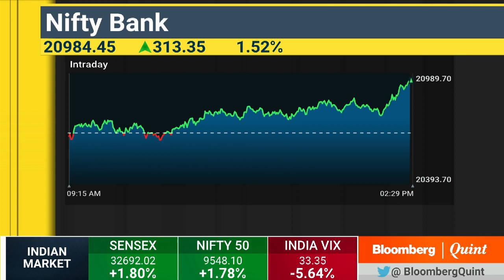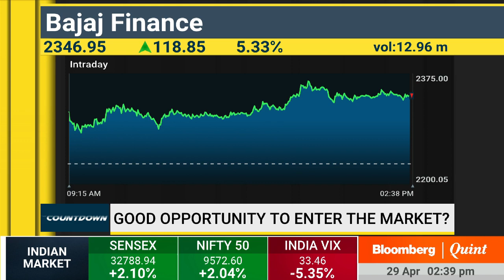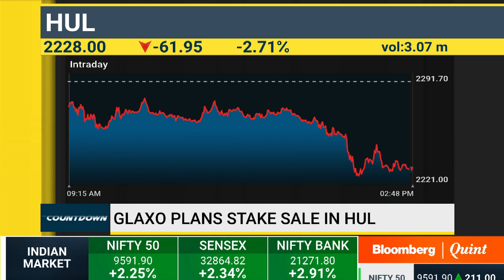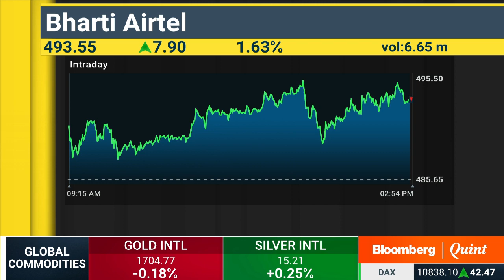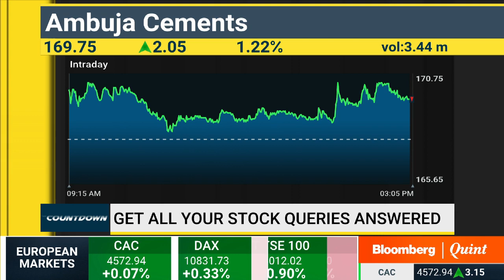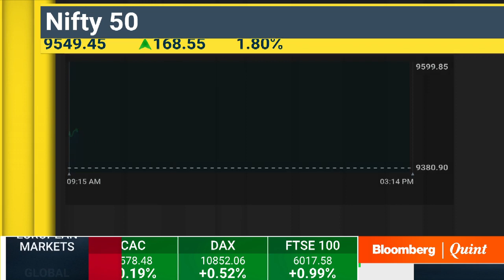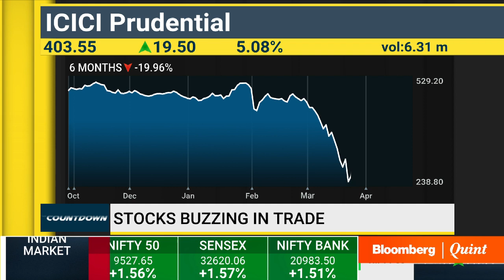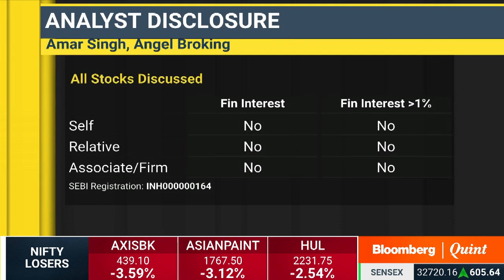Countdown: 29 April 2020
- BNP Paribas: What will the Fed do?
- All your stock queries answered